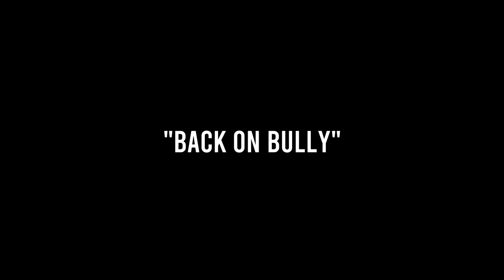Young Bishop - Back On Bully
Follow Young Bishop